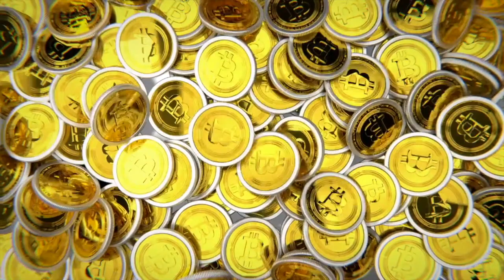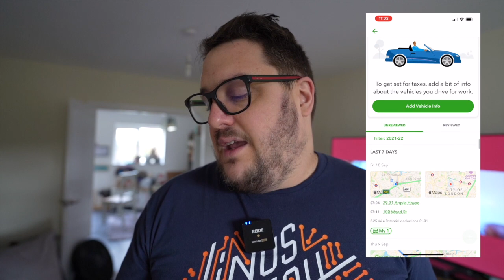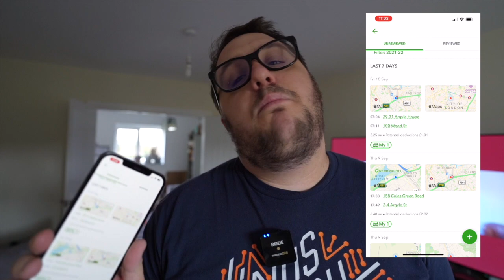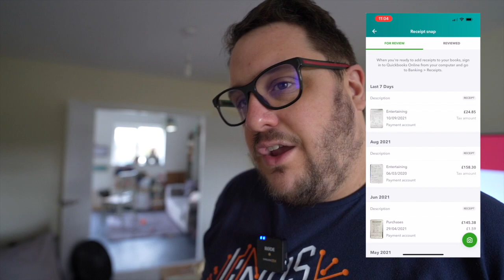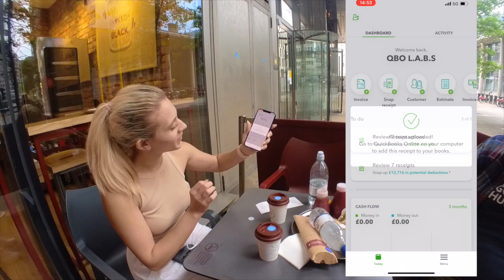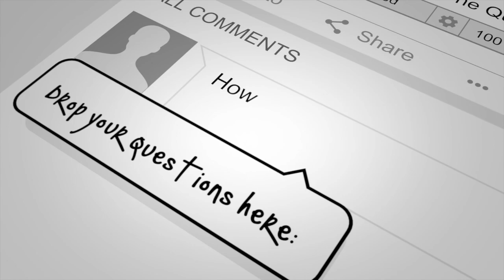Don't miss a business expense with QuickBooks Online Mobile App - feat Sabrina Stocker!